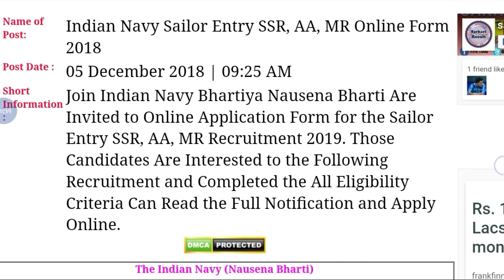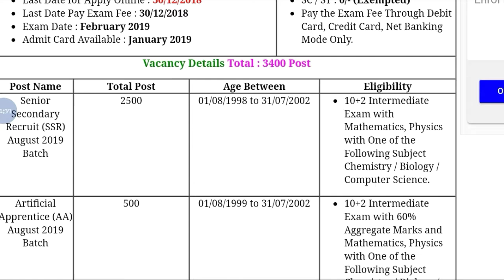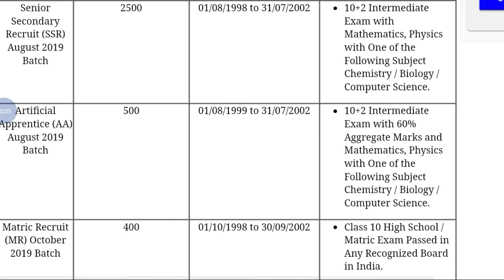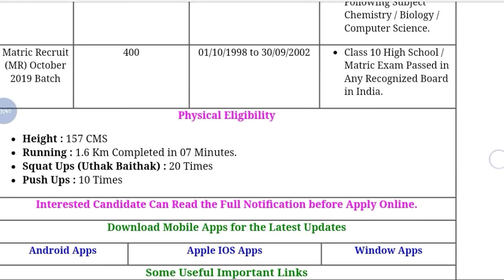Indian Navy New Batch 2019 || How to Apply Online All details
Hey guys!

This video all about Indian Navy New Batch 2019 || How to Apply Online All details || Government Job 2018 |Private company Job 2018| Latest job information| Sarkari Nakri 2018 Check my all latest videos subscribe my channel for watch more video and support this channel.